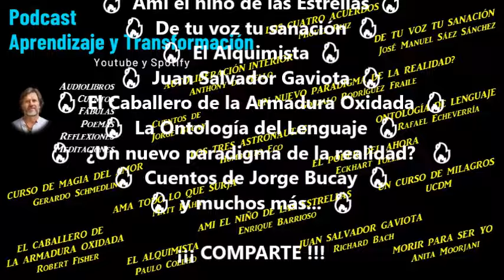¿Un nuevo paradigma de la realidad? - ep12 - Gonzalo Rodríguez Fraile - ACEPTOLOGÍA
Onceavo episodio del Audiolibro de "¿Un nuevo paradigma de la realidad? " de Gonzalo Rodríguez Fraile
Capítulo 4. Todo lo que ocurre es perfecto y necesario (1ra parte)
💜Aceptología es el arte de abrazar la vida tal y como es, sin resistencia ni juicio.
💜"Es estar dispuesto a fluir con la voluntad del Absoluto: Todo lo que ocurre es Perfecto y Necesario"
💜"Yo no tengo nada, ni nada me pertenece. No soy dueño de nada ni de nadie. Administro lo que el Absoluto me da y todo lo que necesito estará conmigo."

Audiolibros de 𝘼𝙋𝙍𝙀𝙉𝘿𝙄𝙕𝘼𝙅𝙀 𝙔 𝙏𝙍𝘼𝙉𝙎𝙁𝙊𝙍𝙈𝘼𝘾𝙄𝙊𝙉, gratis en español:
🎙️ Ama todo lo que surja, Matt Khan

00:00:00 Episodio 12
00:00:16 Capítulo 4. Todo lo que ocurre es perfecto y necesario
00:02:16 ¿Cual es el plan destinado para cada uno?
00:03:00 4.1 La aceptación, la realidad y la paz interior; el problema del sufrimiento
00:18:48 Resumen de la ciencia de la Aceptología
00:19:20 Sintomas ante la falta de Aceptación
00:26:33 La Aceptación
00:29:46 La Paz interior
00:32:27 4.2 Energía vital y zona de luz